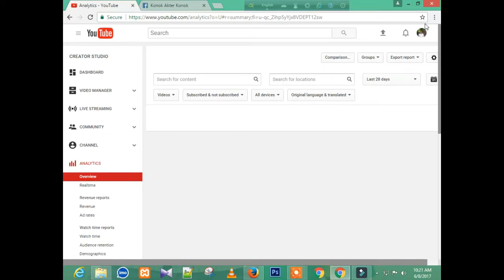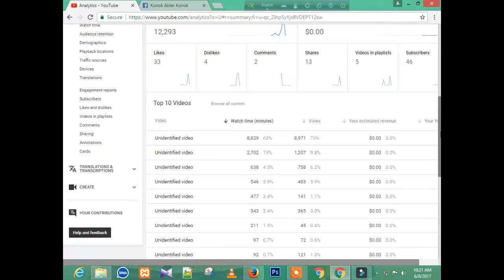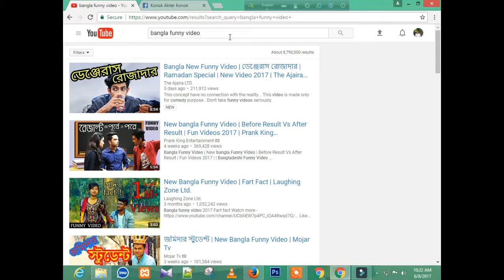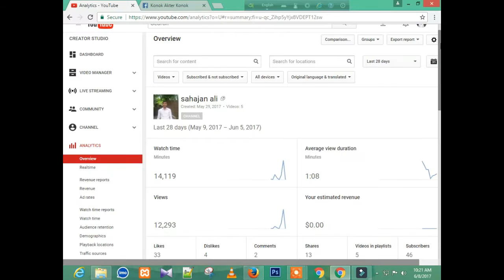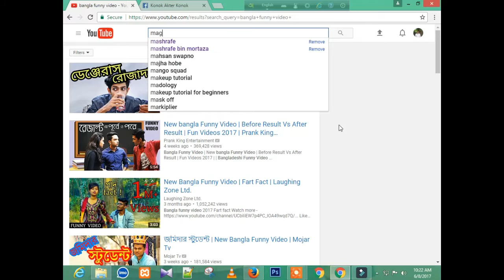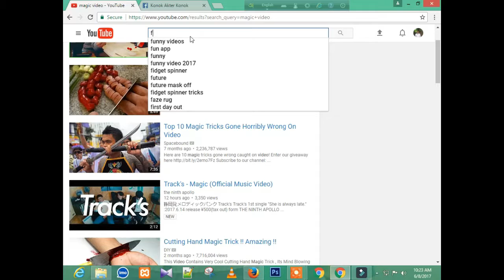4 Tips For Making Youtube Videos | Bangla Tutorial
Hello Youtubers I am Jisan .I upload These Video To Help You To make idea For Creating Youtube videos.
About 25% of bd channel were Suspended Due to Copyright Or Community Guidline Rules...
So i Decided to Upload these video
at first 4 Type of video You never uupload on youtube
1.Any Hacking videos,
2.Dont Upload Copyright Videos
3.dont Upload Slideshow Videos
4.Dont Upload Any sexual Content
4 type Of video You Can Create For Your Channel
1.You Can Upload Videos What you Can.If u expert in singing song you can upload your own cover videos.

2.You can Make videos WIth Affects.I suggest a android app for you.the app name is fx guru.You can satrt youtubing With These App

3.Magic video: Many magic video You can make at home. with home excercories.these an easy work for you.

4.If u like Engineering type of video you can upload how to mak a car ,how to make a helicopter type of video with some engineering tools.you need to cost 4 or 5 thousand taka for making these type of video